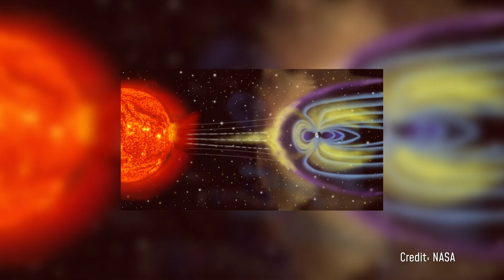100.000 Grad: Künstliche Sonne auf der Erde in Betrieb genommen! feat. Breaking Lab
Wissenschaftler haben auf unserer Erde eine 100.000 Grad heiße künstliche Sonne geschaffen. Ohne die Sonne gibt es kein Leben. Die Sonne ist etwa 100x größer als die Erde, rund 150 Millionen Kilometer von uns entfernt und an der Oberfläche circa 5500 Grad heiß.

Quellen:
Quellen / CC Material:
(Infos über “big red ball”)

(Konstruktion des “big red ball”)

(Sonnenflecken, Sonnenrotation, Magnetfeld der Sonne)

Keywords zum Thema:
Youtube Suggest:
“Sonne verklagen”

Max-Planck-Institut zu Sonnenstürmen

Skript: Christine Kirchhoff
Schnitt: Julian Zahn